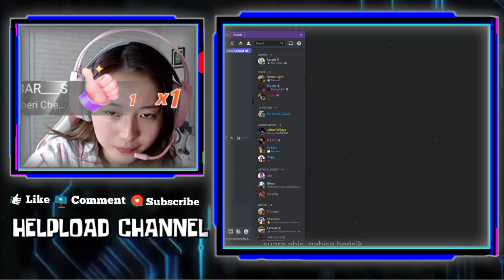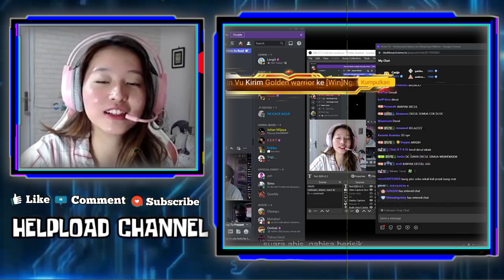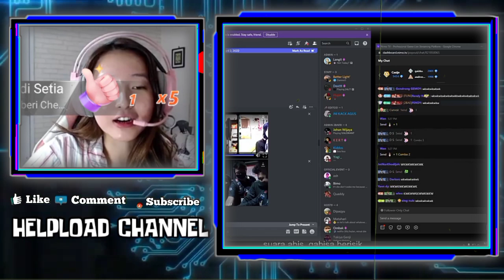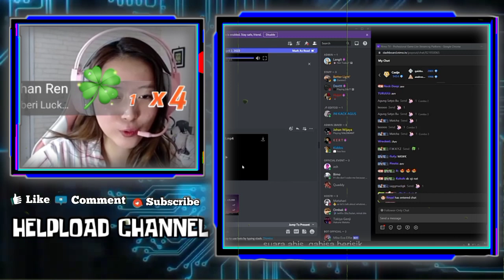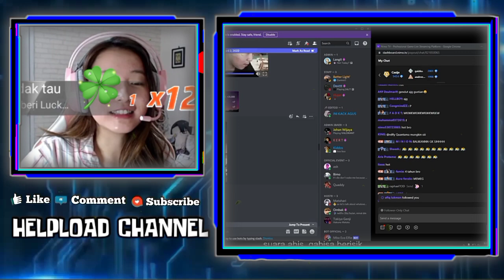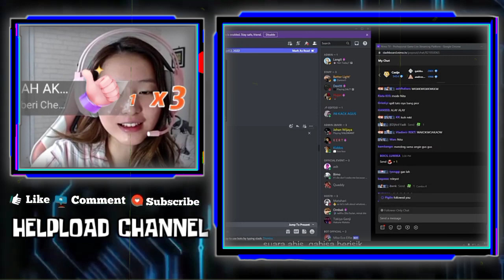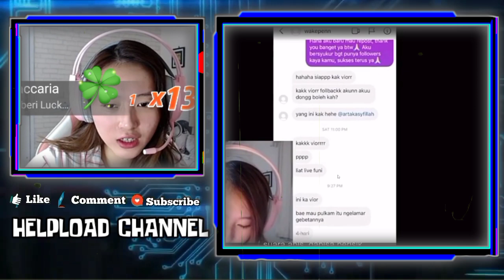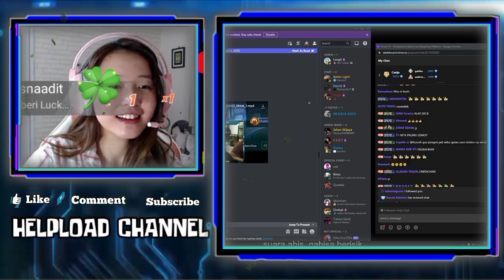Vior Ngakak Liat Kelucuan Wann Ketika Dengar Rekt Gombal Vior - Kelucuan Vior Baca Koment Goib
VIOR NGAKAK LIAT KELUCUAN WANN KETIKA DENGAR REKT GOMBAL VIOR
KOCAK!!! KELUCUAN VIOR BACA KOMENT GOIB
VIOR MINTA EDITIN VIDEO PRO PLAYER KESUKAANNYA DI MOBILE LEGENDS

•Thanks